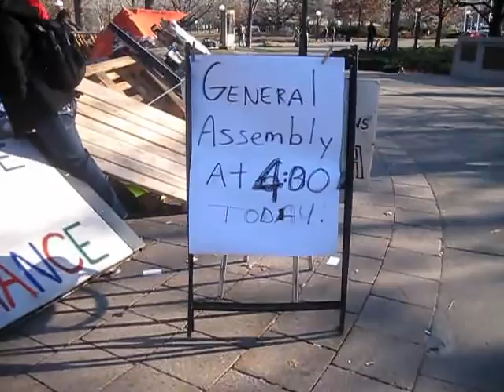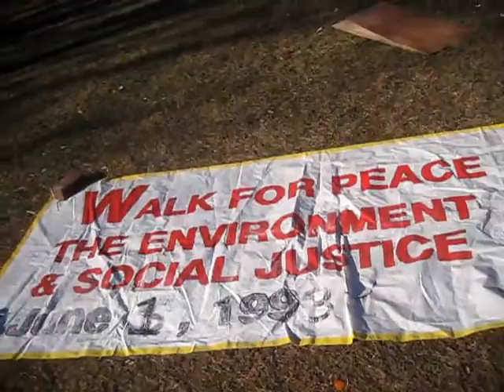Occupy Ottawa This Morning, Day 39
Here's what's going on in the camp on day 39.  Lots of media around.

Music is "Les Méchants Arrivent" by Grégoire Lourme .